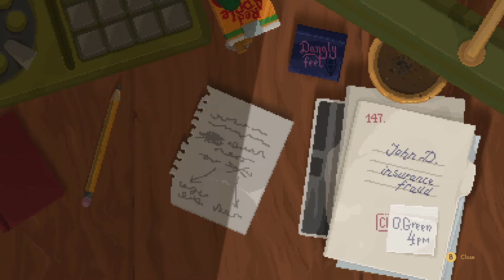1. On a new case | Backbone [LP]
If it wasn't clear from the video, this game is GORGEOUS! look at that pixel art!!!

Want to support me and get something nice (designed by me) in return?